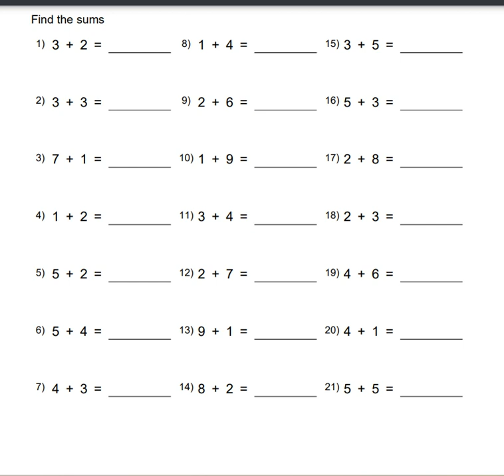CLASS 2nd MATHS ADDITION WORKSHEET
ADDING 1 DIGIT NUMBERS TO 1 DIGIT NUMBER
PRACTICE THESE QUESTIONS FOR YOUR BETTER RESULT
 PAPERS, SAMPLE PAPERS, AND CONTENT OVERVIEW